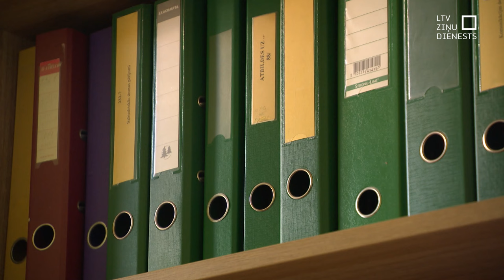Saeimā ir atbalsts iecerei iesaldēt algas kapitālsabiedrībās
Valsts prezidents nosūtījis Saeimai grozījumus likumā, kas paredz uz diviem gadiem iesaldēt algas valsts uzņēmumu valdēs un padomēs. Šāda iecere saistīta ar daudz apspriestajām topošā vienotā sabiedriskā medija valdes locekļiem noteiktajām algām. Bet ne tikai – izmaiņas skars visus valstij piederošos uzņēmumus. Vai šim priekšlikumam būs atbalsts?